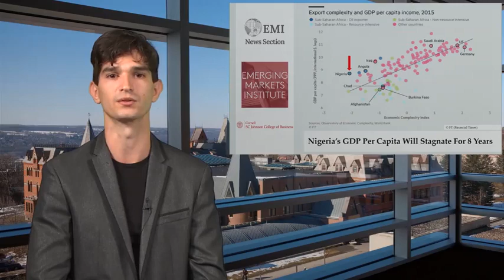in Emerging Markets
Welcome to the News Section of the CornellEMI at Cornell SC Johnson College of Business where we brief you on the week’s hottopics in emerging markets.
1. E20 country block observing largest foreign capital flight.
2. Nigeria's GDP per capita on course to drop.
3. India recently invited to join the the European Bank for Reconstruction and Development (EBRD) UNOFFICIAL.

Joining Eudes Lopes today are guest OluSeyi Sonaiya, Cornell Tech MBA '19 and Shruti Sudarsan, Cornell EMI intern from Wheaton College Massachusetts.